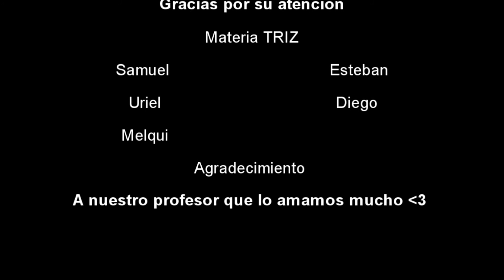Propuesta De Proyecto Innovador: Contenedores De Reciclaje Inteligentes